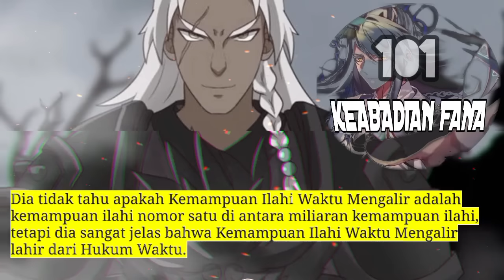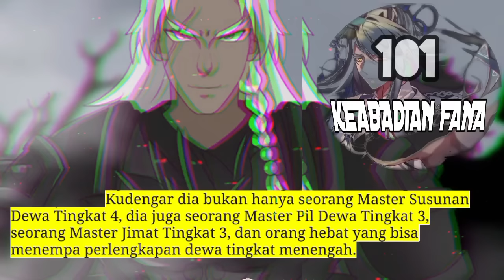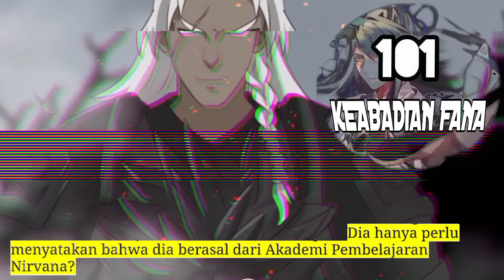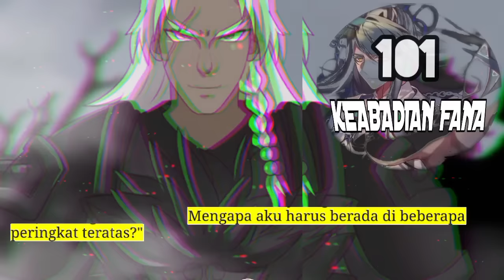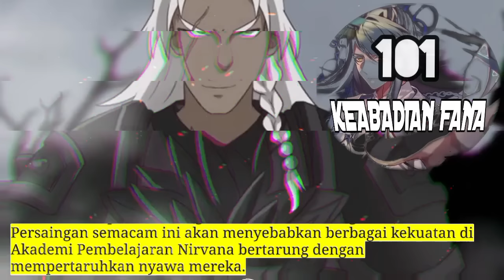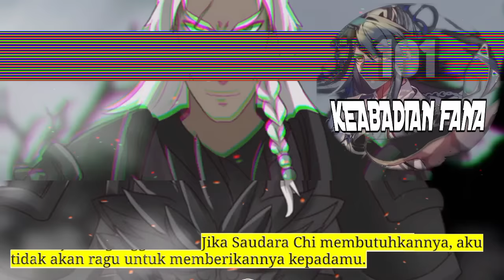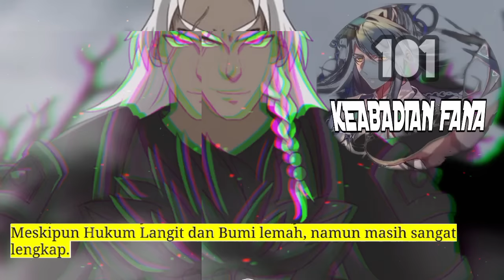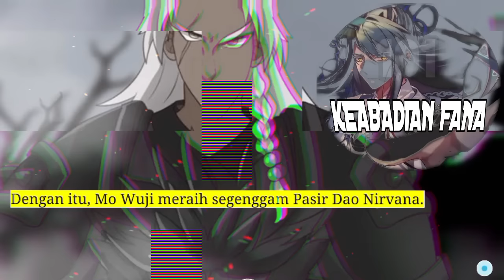Keabadian Fana season 101